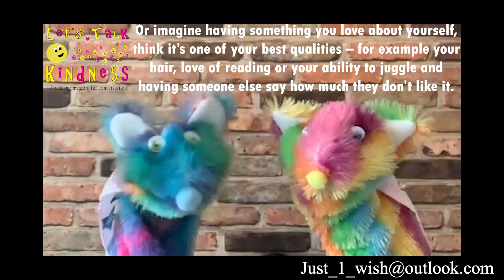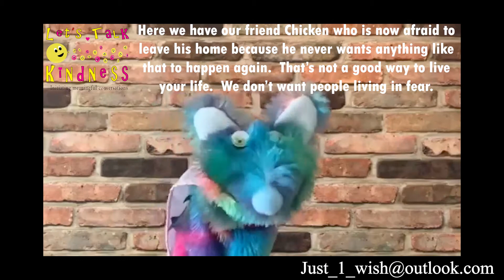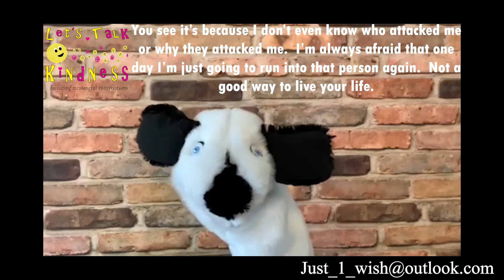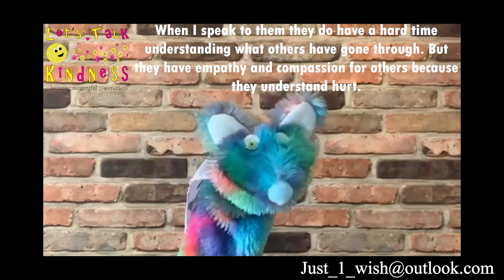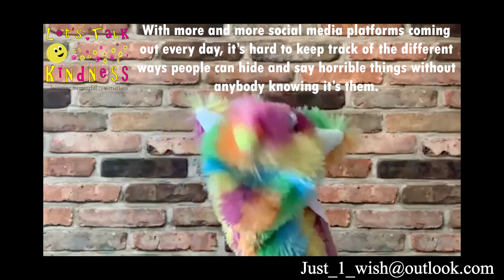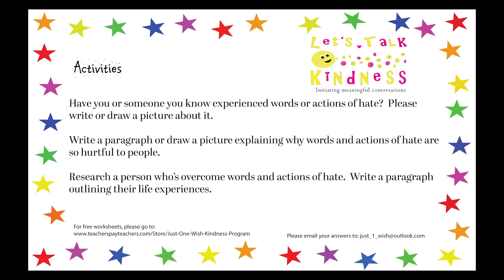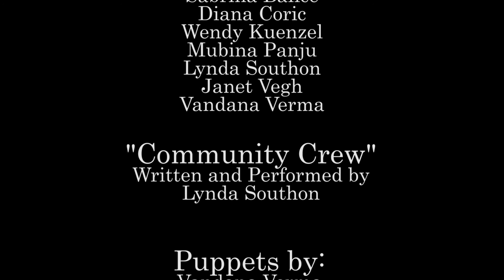Let's Talk Kindness: Ending Hate Special Part 1 - How Hate Hurts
Welcome to Let's Talk Kindness - a fun, educational show meant to initiate meaningful conversations about the world we live in.  It is created by teachers and is designed for students from PreK - Grade 4.  We will be focusing on equity, human rights, mental health and wellness, racism, oppression, bias awareness, identity and other important issues that affect our children everyday.  Each episode contains activities connected with the Ontario Language Curriculum Expectations and American Common Core English Language Arts Standards.

This episode, Ending Hate, focuses on teaching children about the pain that hateful words and actions can cause.  Five hosts discuss their experiences with hate and their feelings.  The 3 activities in this episode are connected to the Ontario Language Curriculum - Writing, and Oral expectations and the American Common Core English Language Arts Standards - CCSS.CCRA.L.1, CCSS.CCRA.L.2, CCSS.CCRA.L.3. Free worksheets are available

A new episode will be released every few weeks.  We would love to hear from you.